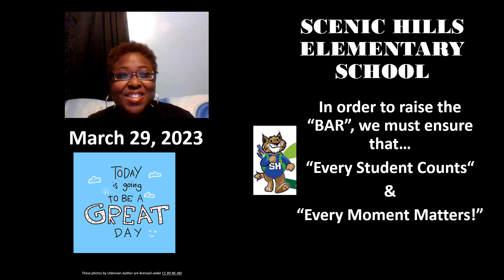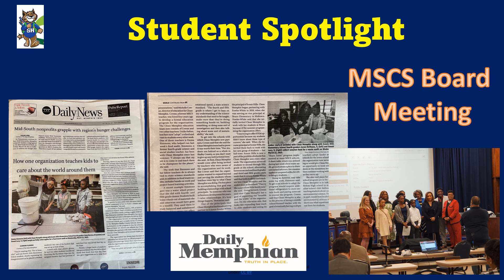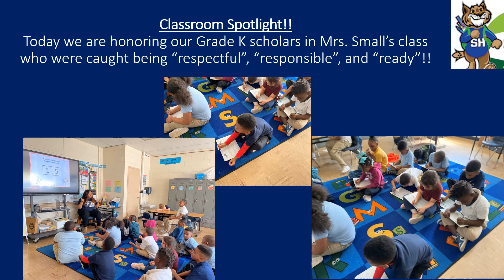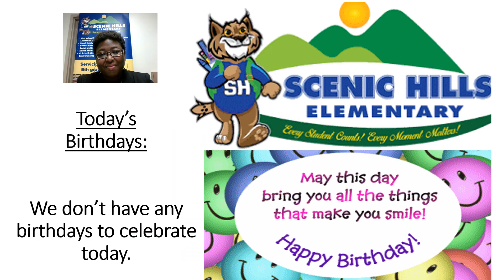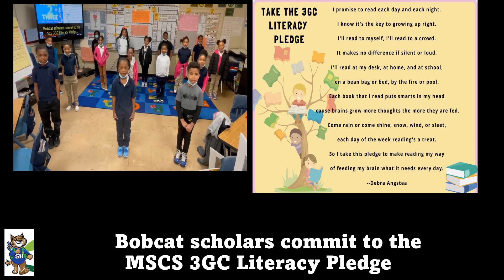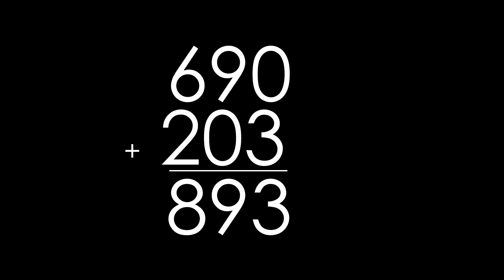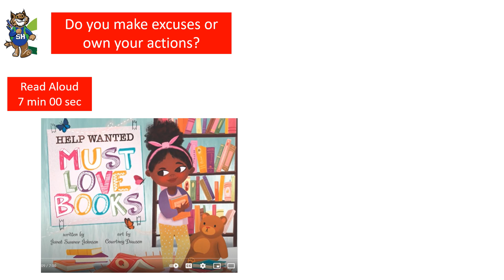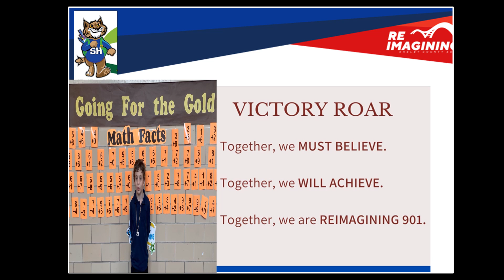March 29, 2023 Morning Announcements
Listen to the latest news and events at Scenic Hills Elementary School where we are BuildingBrilliantBobcats each day. Today scholars learn about upcoming school-wide events, find out which Bobcat Scholars and Educators are being spotlighted today, the class of the day, and are reminded to listen to the featured Read Aloud of the day. Lastly, scholars will learn about the upcoming school-wide Bobcat Bonanza.

Title: Help Wanted Must Love Books